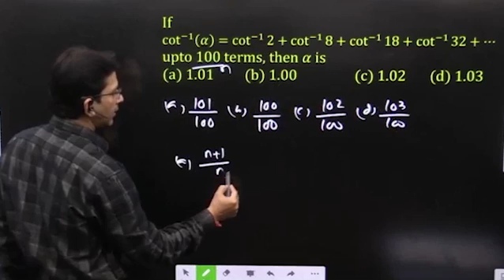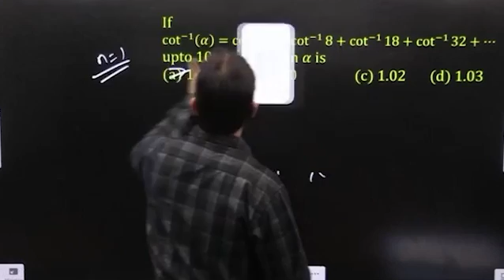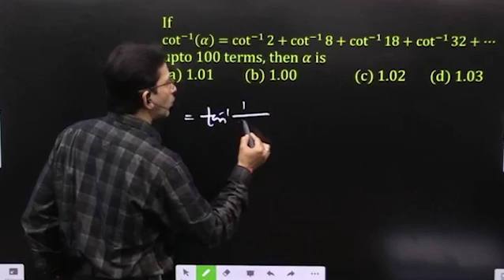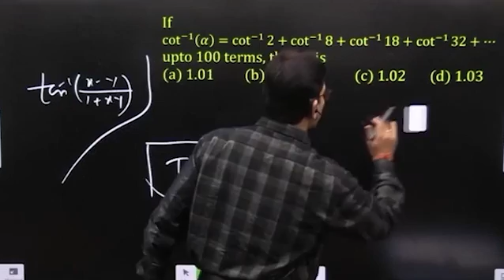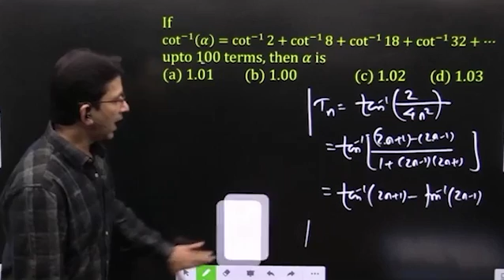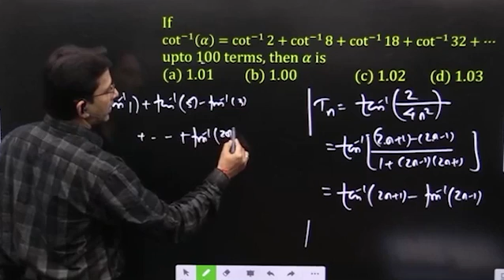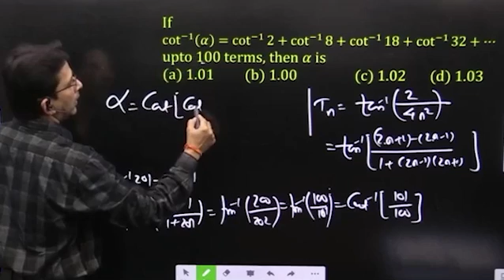problems on inverse trigonometric functions, If 〖cot〗^(-1)⁡〖(α)=〖cot〗^(-1)⁡〖2+〖cot〗^(-1)⁡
problems on inverse trigonometric functions, If 〖cot〗^(-1)⁡〖(α)=〖cot〗^(-1)⁡〖2+〖cot〗^(-1)⁡〖8+〖cot〗^(-1)⁡〖18+〖cot〗^(-1)⁡〖32+⋯〗 〗 〗 〗 〗upto 100 terms, then α is